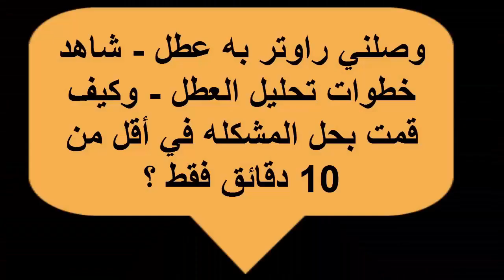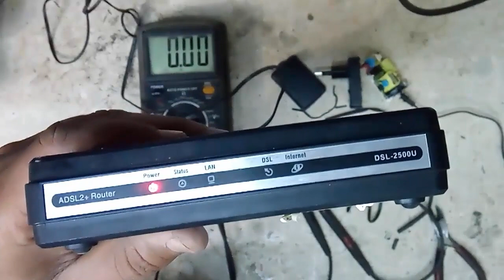علمني دوت كوم | تعلم صيانه راواتر الانترنت بنفسك | Maintenance of the Internet router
هذا الفيديو يوضح :
اقدم عليها : محتوي تعليمي تكنولوجي ( كمبيوتر - لاب توب - موبايل - ريسيفر ) سوفت وير & هاردوير  Technological Educational Content (Computer - Laptop - Mobile - Receiver) software & hardware  - حلول مشاكل كمبيوتر و لاب توب والعاب Solutions to computer problems, laptops and games - صيانه منزليه Home Maintenance
كل ما يخص الطابعات و الاحبار و ماكينات التصوير Printers , Toners & Photocopiers  - صيانه طابعات سوفت وير و هاردوير Maintenance of printers, software and hardware - مراجعات شامله لأحدث انواع الطابعات الموجوده في السوق Full Reviews of the latest types of printers on the market
اقدم عليها  مجموعة من الأفكار والإبتكارت البسيطة التي تسهل عليك حياتك Simple Life Hacks وكذلك بعض التجارب العمليه البسيطه Experiments . ايضا الأفكار و الابختراعات المنزليه Crafts & DIY وقد تكون الفكرة بسيطة ولكن يمكن تطويرها الي مشروع كبير
اقدم عليها مجموعه من المسابقات و الألغاز ( سؤال و جواب - اختبر نفسك - اوجد الإختلاف ) Competitions -
معلومات عامه General Information - منوعات Mix - افكار تحفيزيه Motivational Quotes - تعلم الرسم Learning Drawing